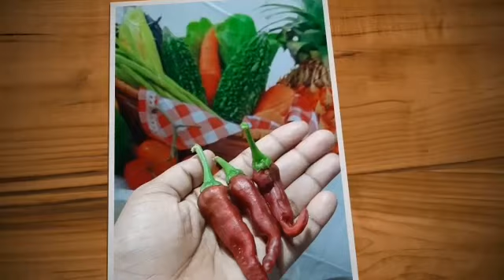Crayon art | By My Son | Simply T3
Easy Crayon art